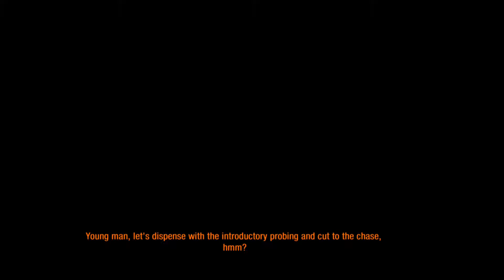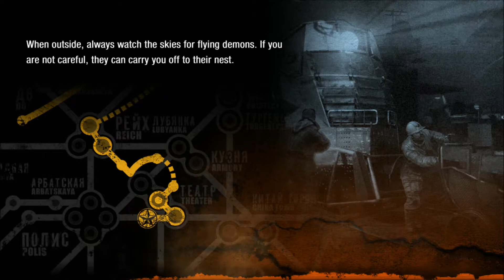REVENGE! - Metro Last Light (Part 8)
LATAAAA!!!